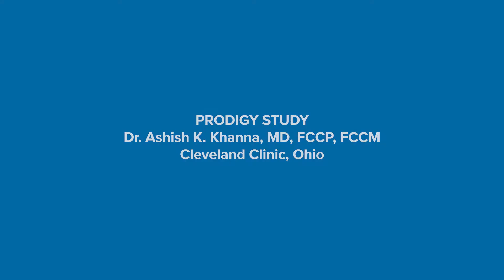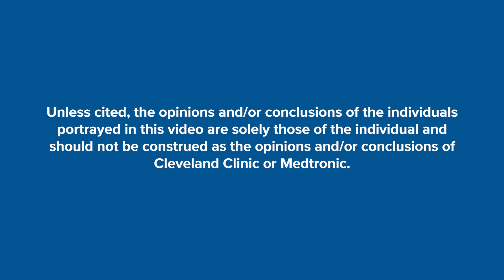Respiratory Compromise: Dr. Khanna and His Views on the PRODIGY Study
Dr Ashish Khanna, discusses his views on RC while working on the PRODIGY study at Cleveland Clinic.